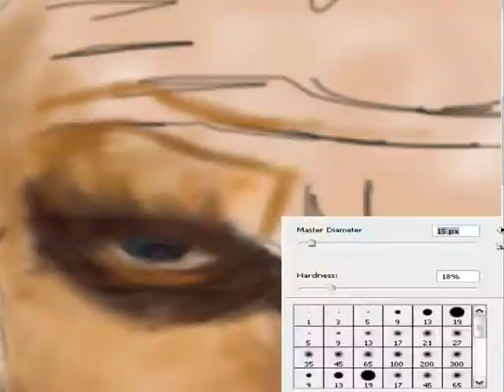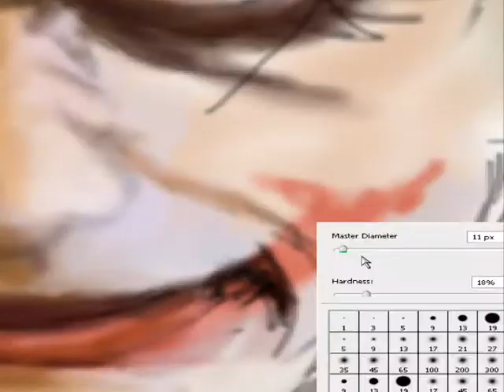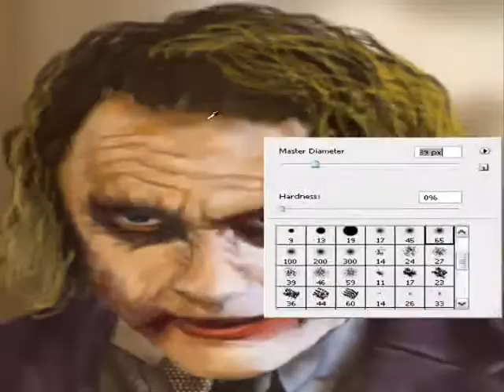Speed painting Joker by Juanma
Speed painting Joker